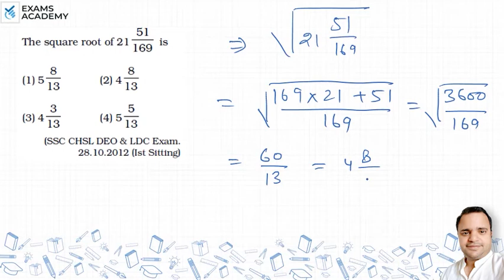The square root of 21 51/169 is (1) 5 8/13 (2) 4 8/13 (3) 4 3/13 (4) 5 5/13 ?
The square root of 21 51/169 is